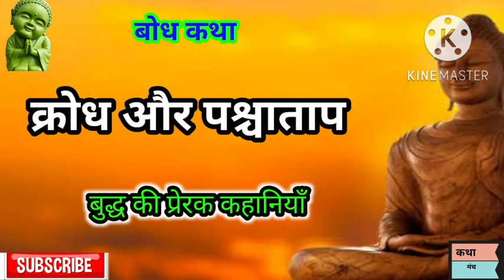बुद्ध की प्रेरक कहानियां||क्रोध और पश्चाताप||Angry man&buddha||bodhkatha||hindistories||Kathamanch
बुद्ध की प्रेरक कहानियां,क्रोध और पश्चाताप,Angryman&buddha,bodhkatha,hindistorie,Kathamanch,bedtimehindistories,bedtimestories,moralstories,motivationalstories,monkstory,bodhkathainhindi,buddhiststoryinhindi,hindikahaniya,weinspired,क्रोध की नैतिक कहानियाँ,बुद्ध की शिक्षा देने वाली कहानियाँ,क्षमा पर लघु कथा,angryman act and buddha teaching,motivate karne ke liye short story,burden of guilt short story,story with life lesson,control your anger motivational story,zen stories,buddha story with learning of life,पश्चाताप की कहानी,क्रोधी व्यक्ति और बुद्ध,morning motivation